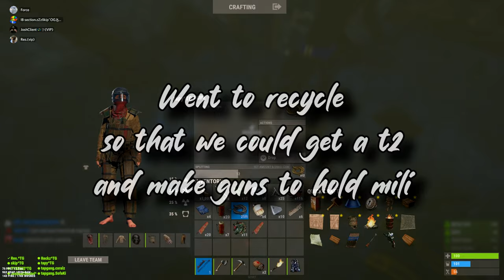VITAL LARGE PROGRESSION WITH TG // IAN MOORE EATING THE COMPETITION // RAID // ROAMS AND T2 PVP!!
my discord is tapy#9599​ if you have any questions
0:00 - Intro
0:04 - Progression
05:05 - Raiding NM
08:22 - Roams/T3 PVP
11:59 - End